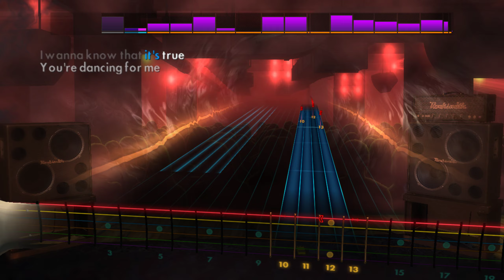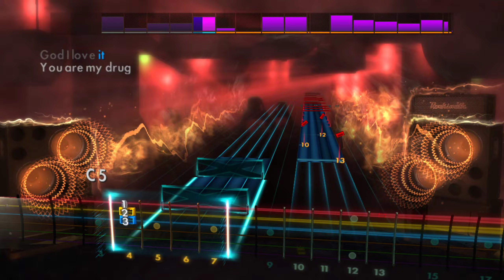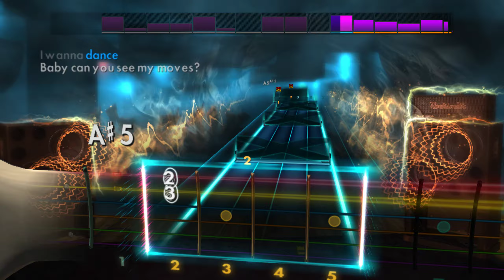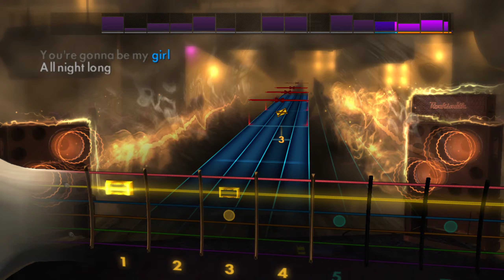Hypa Hypa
I suck. Just want to show progress to someone and this seemed easiest way.